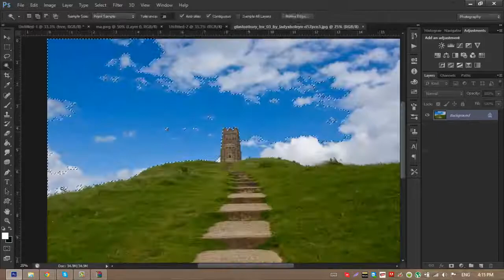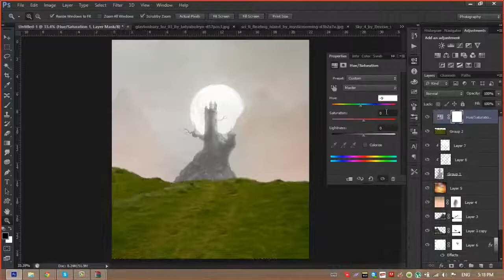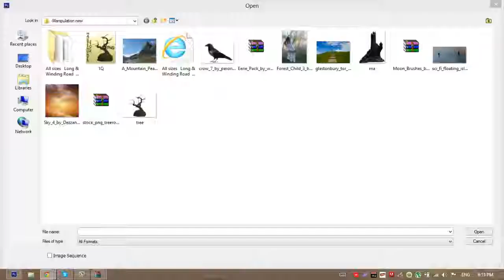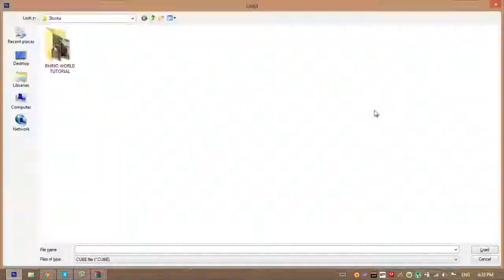"That night" "Manipulation Series Ep15"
READ ME !!!

Time : 2:00h
Here is the photo
ill have all the stocks of the photo on deviant art